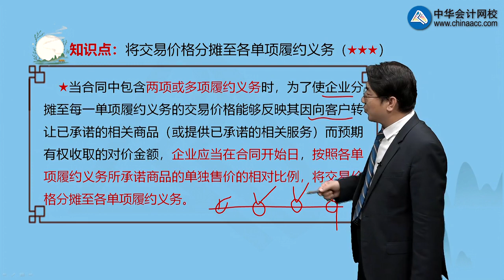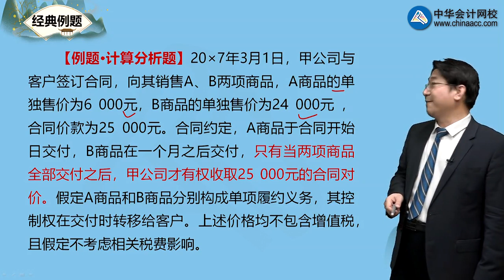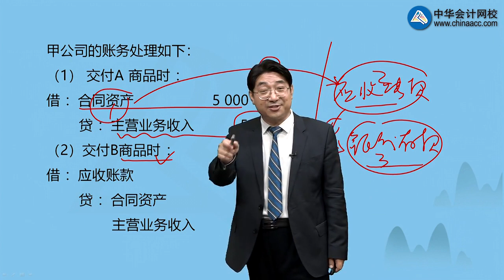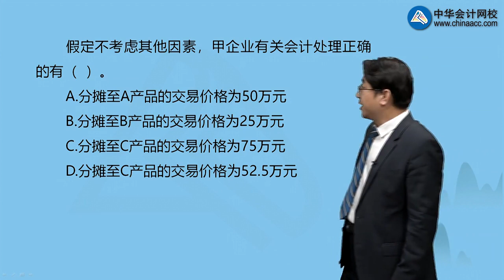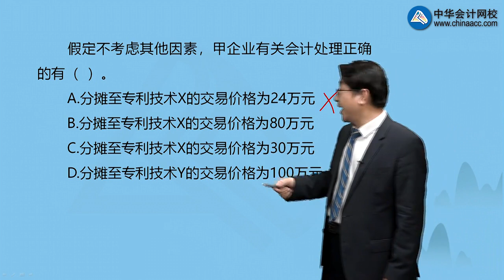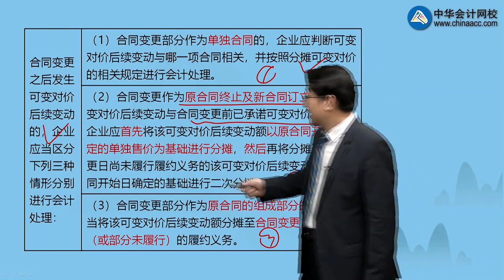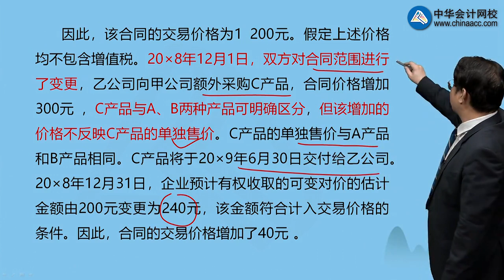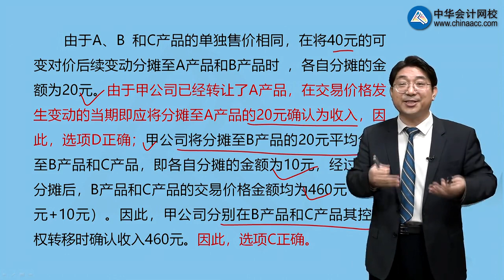1707第07讲 将交易价格分摊至各单项履约义务